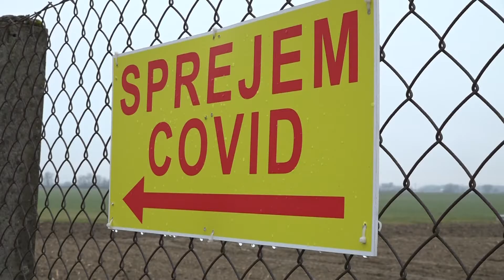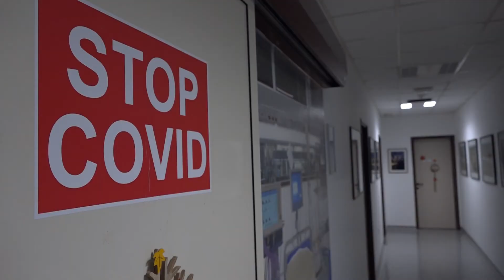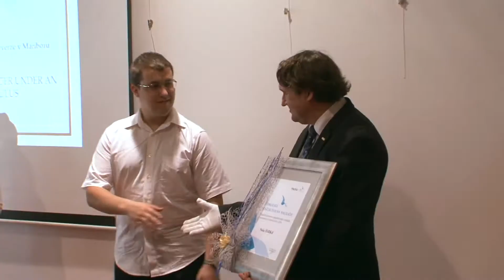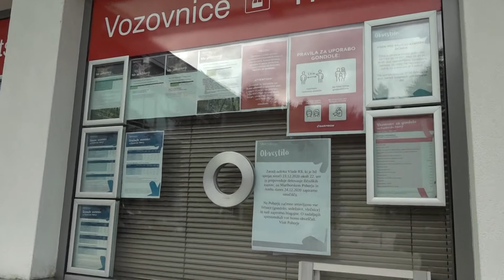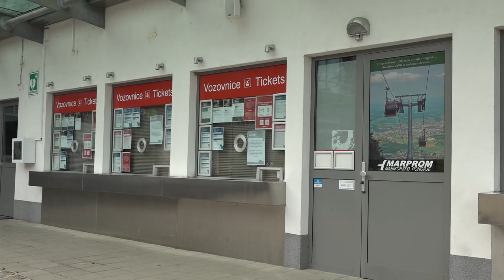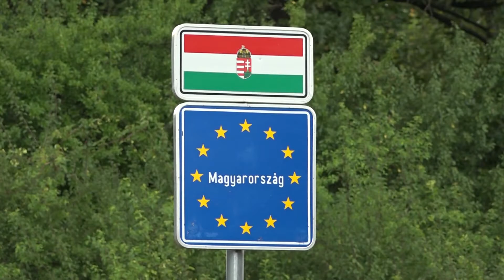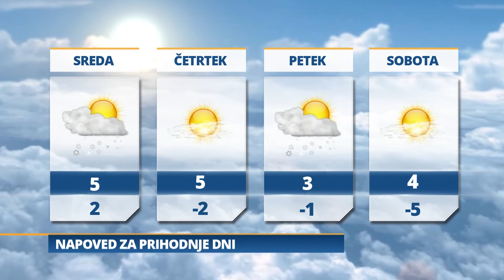Pomurski dnevnik: Najbolj obremenjena bolnišnica (05.01.2021)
Pomurska raziskovalna nagrada
Obratovanje smučišč
Napotitve v karanteno
Jutri bo pretežno oblačno